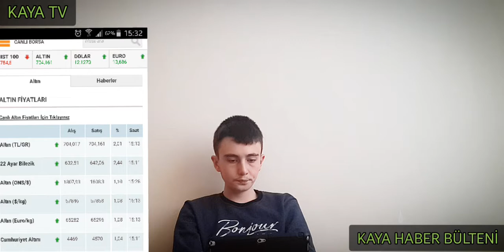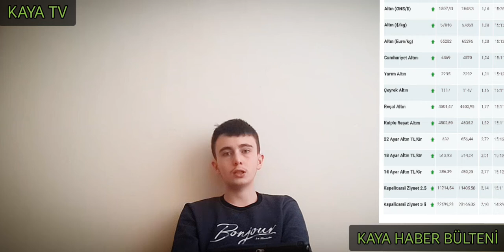Net Söyliyorum Dolar 30 Lirayı Bulacak ! - Kaya Haber Bülteni